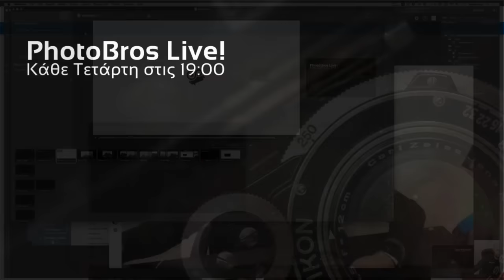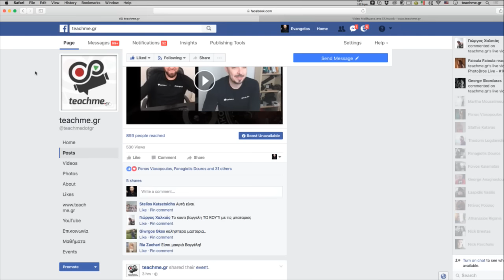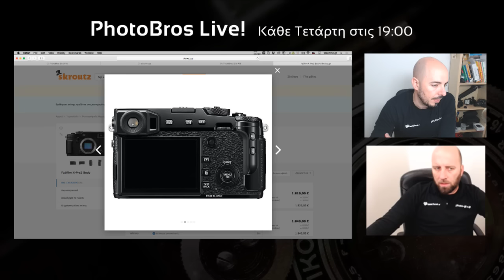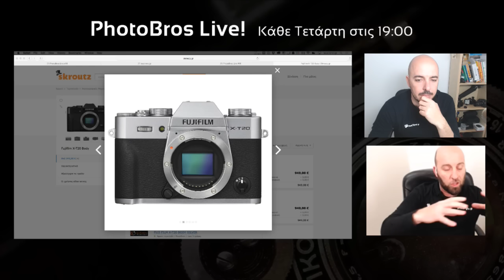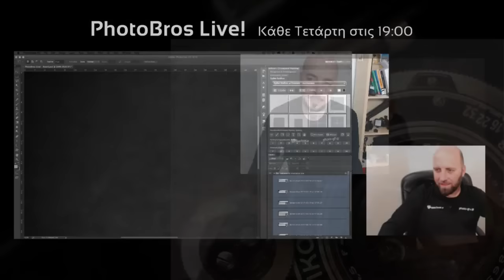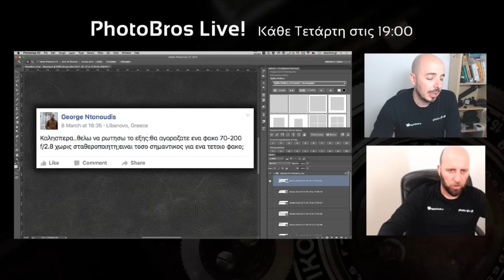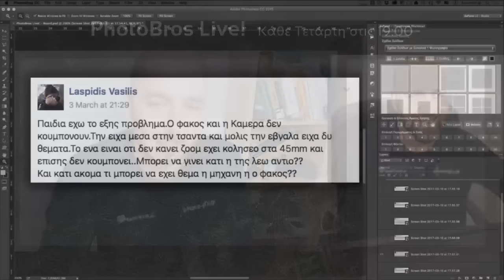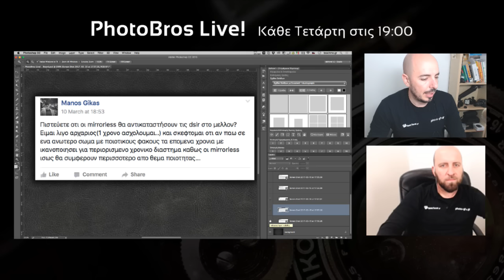PhotoBros Live! #16 - (15-03-2017)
PhotoBros Live! - Κάθε Τετάρτη στις 19:00!

Μετά απο απουσία μίας Τετάρτης, μπήκαμε ξανά στο πρόγραμμα και ήρθαμε κοντά σας για 16η φορά μέσω της εκπομπής PhotoBros Live!, της μοναδικής για τα ελληνικά δεδομένα εκπομπής φωτογραφίας! Για ακόμη μία φορά τα είπαμε ζωνταντά μέσω Facebook Live και μέσα από χιλιάδες προβολές εως το τέλος της εκπομπής είμαστε βέβαιοι ότι καλύψαμε αρκετές από τις απορίες σας! Για να μην χάνετε τις εκομπές μας συντονιστείτε στην επίσημη σελίδα του teachme.gr και κάθε Τετάρτη στις 19:00 θα τα λέμε live! (κλικ εδώ).

Απαντήσεις Ερωτήσεων & Φωτογραφικά Νέα
Στο δέκατο έκτο επεισόδιο, το οποίο ήρθε αμέσως μετά την λήξη των 2 παράλληλων εκθέσεων φωτογραφίας στην Αθήνα, ο Πάνος μας είπε τις εντυπώσεις του, τι του άρεσε και τι όχι και μαζί συζητήσαμε για το που πρέπει να οδηγηθούν σιγά σιγά τα πράγματα σχετικά με την φωτογραφία και τις εκθέσεις γενικότερα στην Ελλάδα. Επίσης δεν ξεχάσαμε την αγαπημένη μας ενότητα σχετικά με τις ερωτήσεις-απαντήσεις στις δικές απορίες!